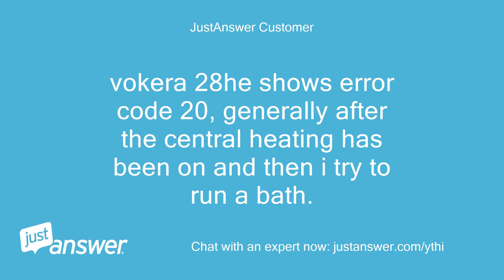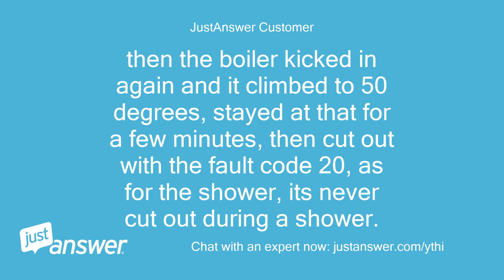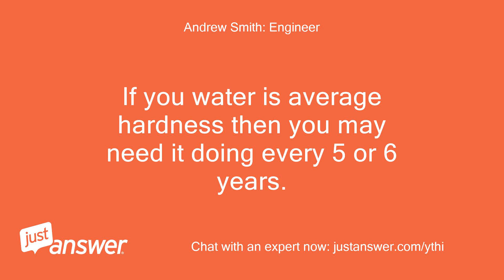vokera 28he shows error code 20, generally after the central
JustAnswer Customer: vokera 28he shows error code 20, generally after the central heating has been on and then i try to run a bath.
JustAnswer Customer: i reset the boiler then its hit or miss whether it goes into fault or not again.
JustAnswer Customer: ive replaced the two thermistors but the problem is still happening.
JustAnswer Customer: any advice would be greatly appreciated.
Andrew Smith: Engineer: Hi my name is XXXXX XXXXX lets see if we can get you sorted in the shortest possible time.
Andrew Smith: Engineer: It could be a faulty overheat stat, tripping at a lower temperature.
Andrew Smith: Engineer: Are you able to check the temp it trips at?
JustAnswer Customer: it seems to trip at various temps.
JustAnswer Customer: ive tried adjusting the central heating temp and the hot water temp.
Andrew Smith: Engineer: If it is a faulty overheat stat, then it would normally trip on hot water when the boiler has been on for a while and running a shower?
JustAnswer Customer: after your previous question i went and ran a "test" bath.
JustAnswer Customer: ive got the hot water set to 58 degrees.
JustAnswer Customer: the display climbed to 58 then the green light went off and the temp display fell to 38.
JustAnswer Customer: then the boiler kicked in again and it climbed to 50 degrees, stayed at that for a few minutes, then cut out with the fault code 20, as for the shower, its never cut out during a shower.
Andrew Smith: Engineer: Ok, sounds like the boiler overheats when trying to heat water at a faster rate.
Andrew Smith: Engineer: This is usually caused by a scaled up heat exchanger, the boiler will try to run hotter and hotter to satisfy the hot water demand but because the transfer is poor then it keeps ramping up until it overheats.
Andrew Smith: Engineer: When was the last time it was descaled?
JustAnswer Customer: erm.
JustAnswer Customer: never.
Andrew Smith: Engineer: Ok, how old is it.
Andrew Smith: Engineer: If you water is average hardness then you may need it doing every 5 or 6 years.
JustAnswer Customer: sorry.
JustAnswer Customer: should have put the in the last post.
JustAnswer Customer: the boiler was installed nov 2006.
JustAnswer Customer: is descaling something that can be done by the average person or is it a call out a plumber job.
Andrew Smith: Engineer: It is easier to get a plumber to do it, at least you can ring around and get the best price.